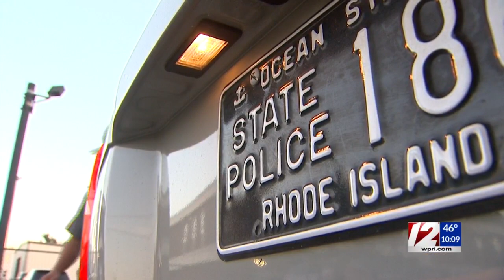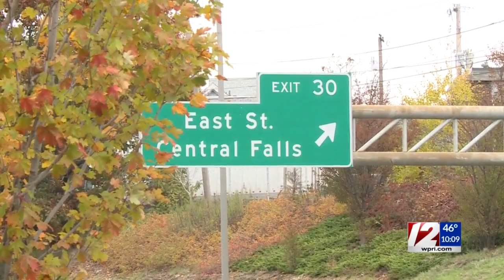RISP respond to 3 separate fatal crashes within 20 minutes overnight